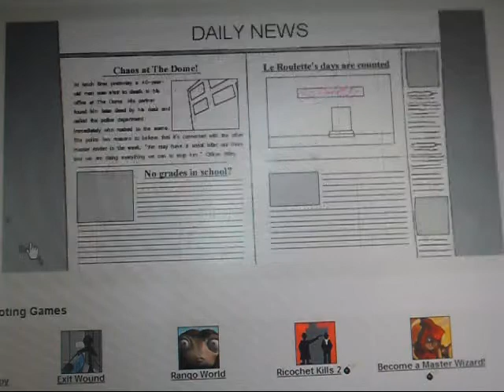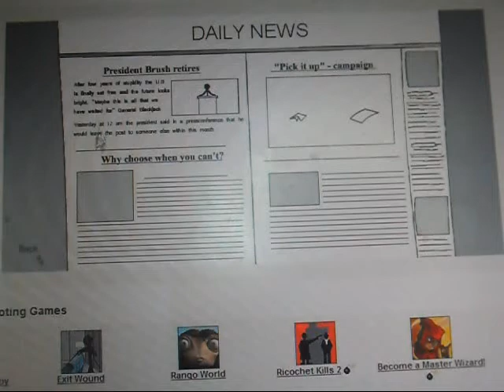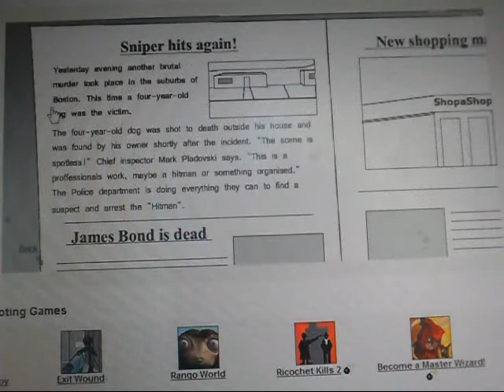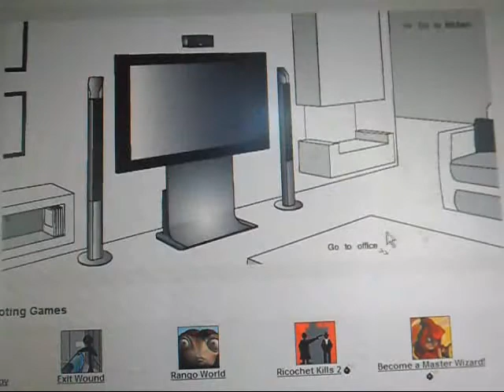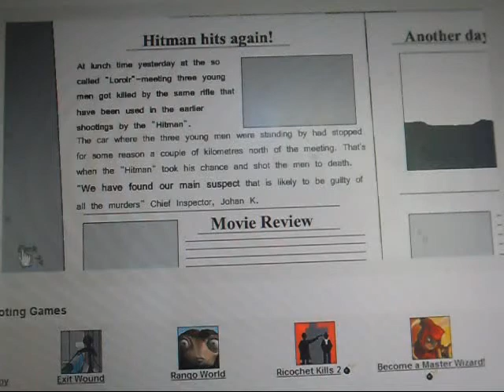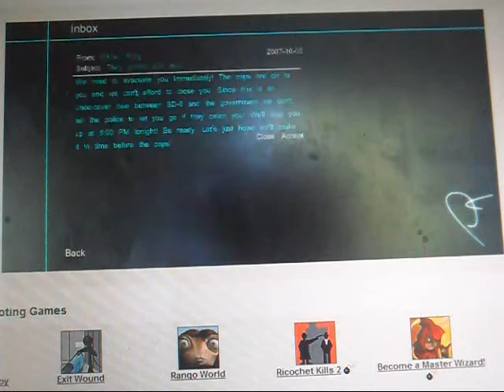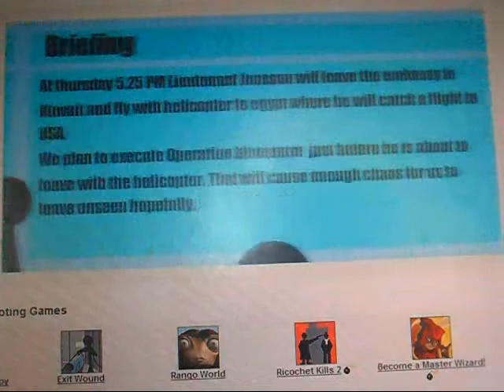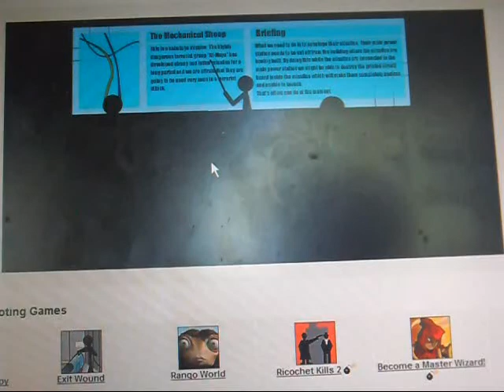Clear vision 2 gameplay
Hey everyone this is another video of clear vision gameplay so enjoy.